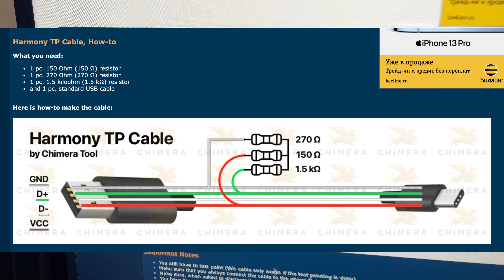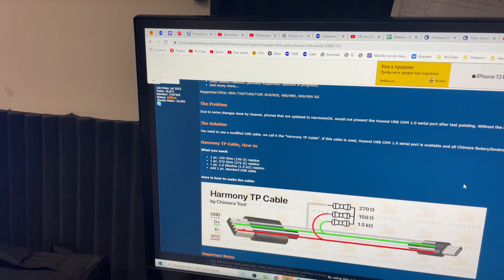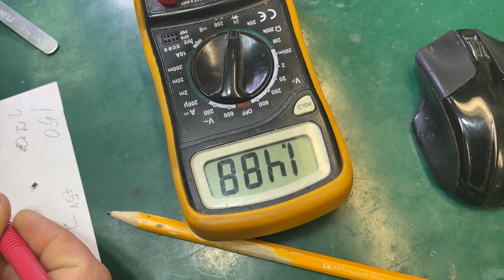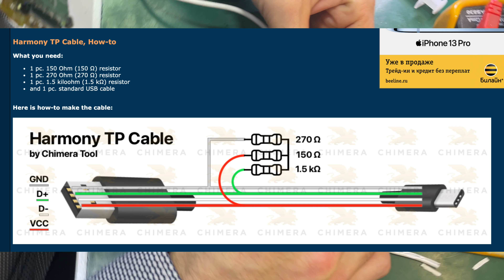Новый кабель для Huawei!!! Не работает test point на Huawei (Kirin 710 и выше)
- Обязательно посмотрите про смартфон IIIF150 H2022

Сегодня начнем собирать специальный кабель для Huawei у которых програмно выключен test point в последних версиях прошивки. Для сборки Harmony TP Cable вам понадобятся 3 резистора
- 150 Ω
- 270 Ω
- 1.5 kΩ
Кабель я взял оригинальный Samsung type-с, но думаю это будет не принципиально.